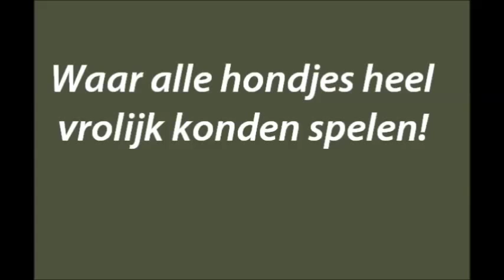Mouhsine big fail